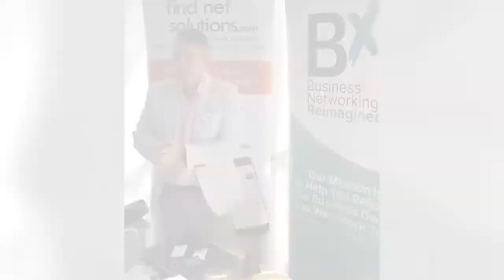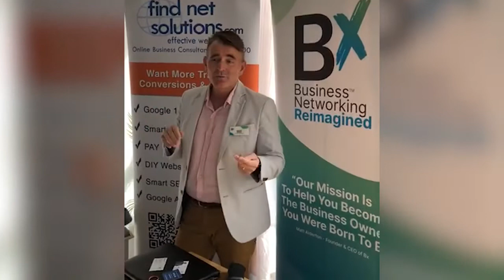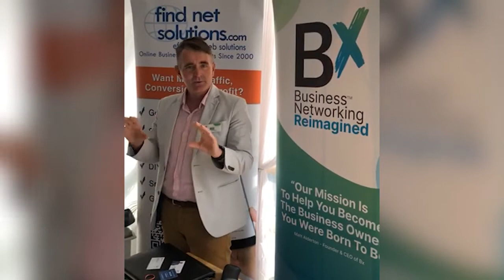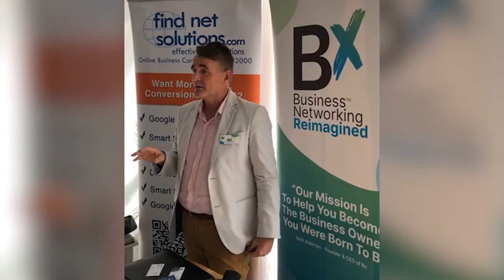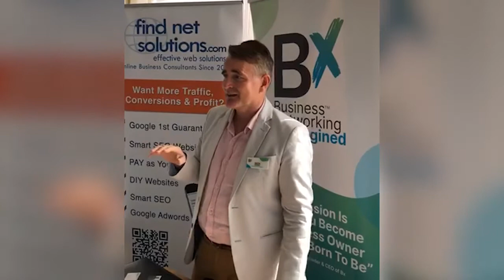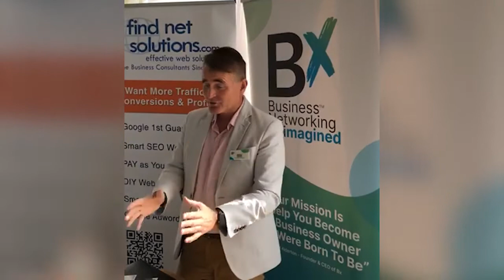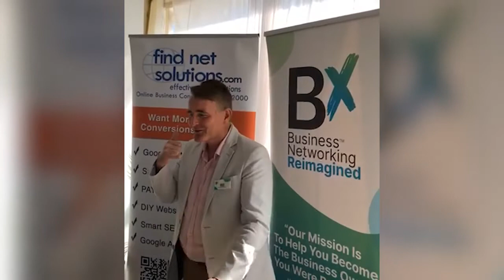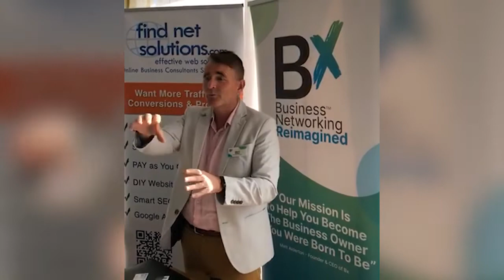Bx xCite Nick Rushton - People Don't Care How Much You Know Until They Know How Much You Care